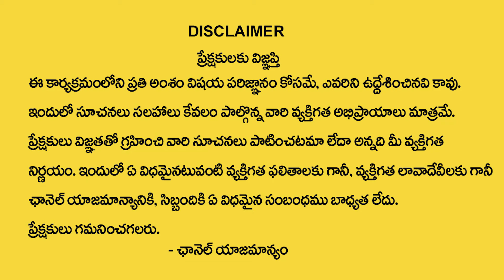భర్త చనిపోయిన స్త్రీ ల గురించి .. సాధువు చెప్పిన నిజాలు | Shiva Rudra Sadhuvu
Watch►